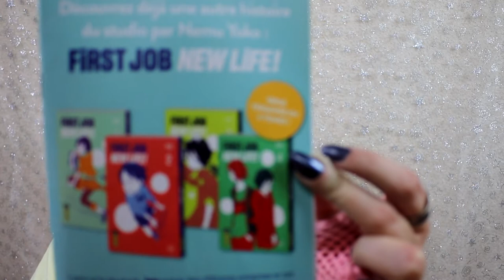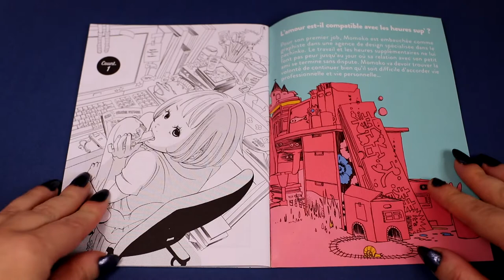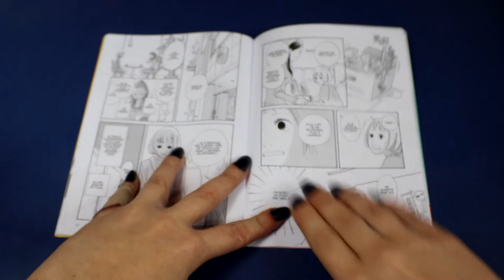#30 extrait manga j'achète ou pas? Criminelles Fiançailles, The Elusive Samurai, New Love, New Life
New Love, New Life :  Résumé :
Momoko débute dans le monde du travail avec un poste de graphiste. Mais l'agence pour laquelle elle travaille, spécialisée dans les éléments pour les Pachinkos ? sortes de casino japonais ? est invivable. Entre les heures sup', la mauvaise humeur du directeur commercial, les collègues qui dorment à tour de rôle sur un matelas de fortune, Momoko a de bonnes raisons de vouloir claquer la porte... Malgré tout, grâce à son nouvel amour, Momoko va trouver une certaine forme d'épanouissement à travailler dans ce joyeux chaos.

The Elusive Samurai :
En plein Japon féodal, entre les périodes Kamakura et Muromachi, notre héros Hojo Takatoki est un garçon en fuite que l'histoire a pratiquement oublié ! Lorsque le shogunat de Kamakura est renversé par Ashikaga Takauji, la famille et la position de Takatoki lui sont retirées, ce dernier devant fuir aux confins du pays pour survivre et accomplir sa vengeance !

Criminelles Fiançailles :  Résumé :
Si Yoshino, la petite fille du boss du clan Somei a toujours été protégée et préservée de la violence par sa famille, elle n’a aucun ami en dehors de son clan car tous les élèves de son école ont peur de ses accointances avec la mafia. Sa beauté et son allure en font une cible de jalousie de la part des autres filles. D’un caractère fort, elle sait ce qu’elle veut.
Elle accepte la requête de son grand-père malgré ses réticences pour éviter un affrontement entre deux puissants clans.
À Tokyo, Yoshino se rend vite compte de quelque chose d’anormal chez le « petit-fils » du boss du clan Miyama (de Tokyo). Si au premier abord le jeune homme semble quelqu’un de bien sous tous rapports, elle déchante rapidement en découvrant une froideur et une violence inouïe chez lui.
Le jeune homme a deux visages : celui jovial et bienveillant qu’il présente à tout un chacun, et une face plus sombre et violente qui oscille entre psychopathie et sociopathie..
D’abord inquiète par cette découverte, Yoshino ne s’en laisse pas conter ! Elle fera tout pour tenir tête à Kirishima! Mais masochiste au possible, Kirishima adore être maltraité par Yoshino qui au fil des semaines et des mois va apprendre à connaître la personnalité étrange et le passé sordide du jeune yakuza !
Le côté « yakuza » de Yoshino quand elle se fâche impressionne grandement Kirishima qui raffole de cette force qui se dégage de la jeune femme au port altier, digne héritière de son clan !

Mais jusqu’où Yoshino est-elle prête à aller pour sauvegarder son clan et son honneur ? Un mariage avec un psychopathe comme Kirishima est-il envisageable ? Kirishima pourra-t-il changer pour l’amour de Yoshino ?